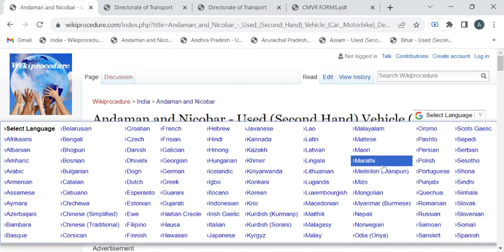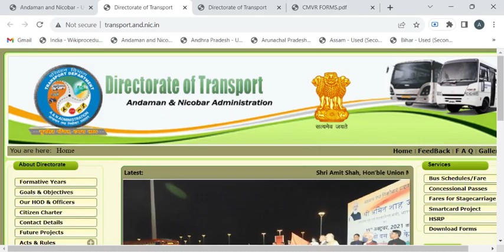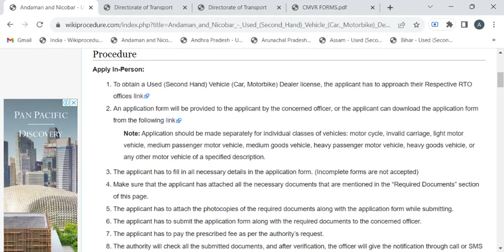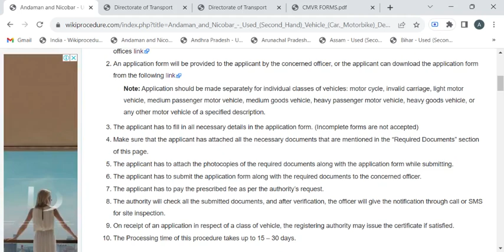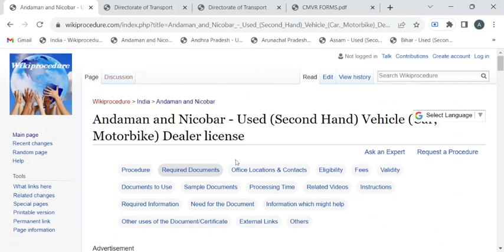Andaman and Nicobar - How to Get a Used (Second Hand) Vehicle (Car, Motorbike) Dealer License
This video provides you information related to Getting a Used (Second Hand) Vehicle (Car, Motorbike) Dealer License in Andaman and Nicobar. Following link can take you to the page with more information and Nicobar_-_Used_(Second_Hand)_Vehicle_(Car,_Motorbike)_Dealer_License#_